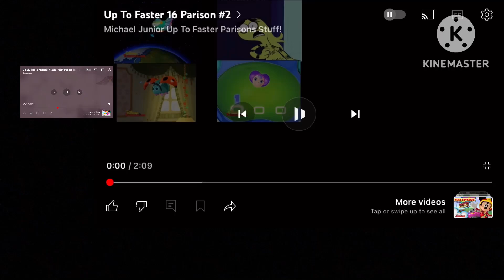Up to faster 25 parison 2